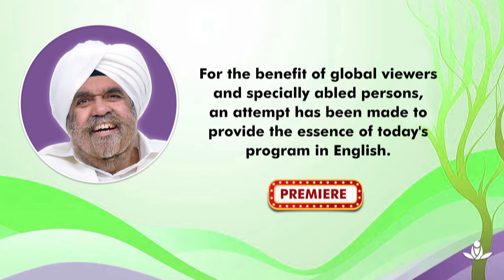Satsang By Sant Rajinder Singh Ji Maharaj - Sep 12, 2024